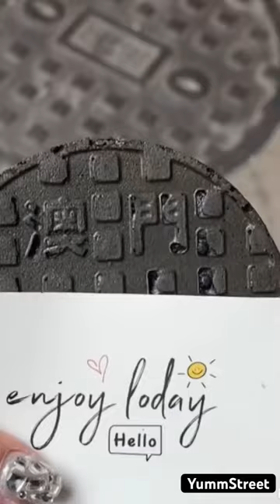Manhole cover cake!